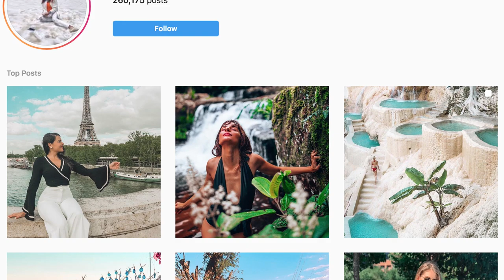Solo Travel - Becoming A Digital Nomad Vlog 1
Becky is having an early mid-life crisis and booked a 1 month solo trip to Tulum, Mexico where we took a vacation to in June! She's got her mind set on making her life more flexible so she can see more of the world...
To try and make this happen, she's going on a solo journey to figure out what the hell a digital nomad is and find out if it's possible to work remotely AND make enough money to keep her life in LA.

Maybe it'll be great, maybe it'll be a disaster, either way it'll be entertaining so WATCH THIS SPACE!